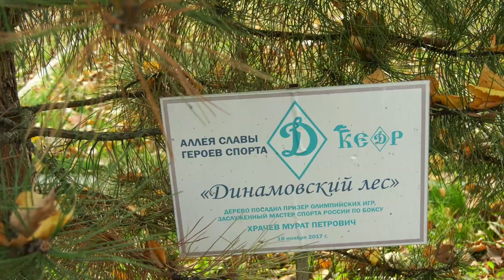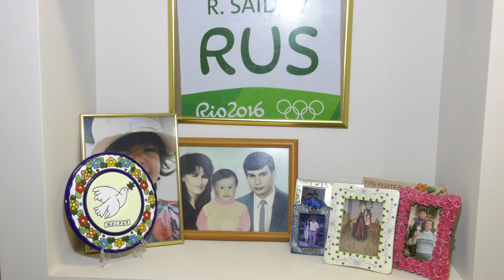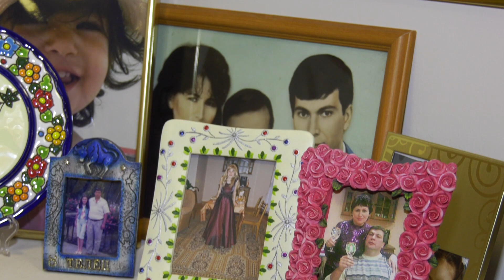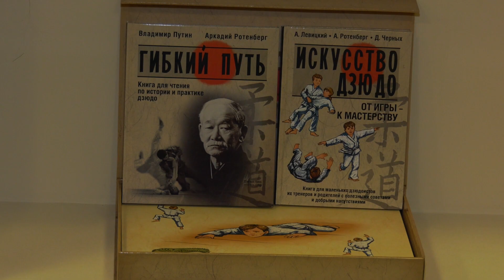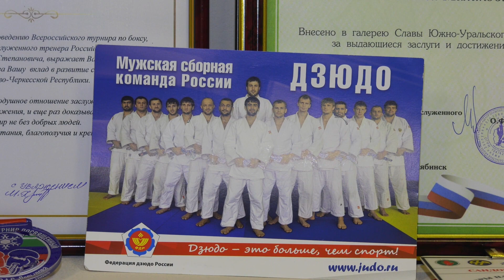Программа из цикла "Актуальный репортаж": "День матери"